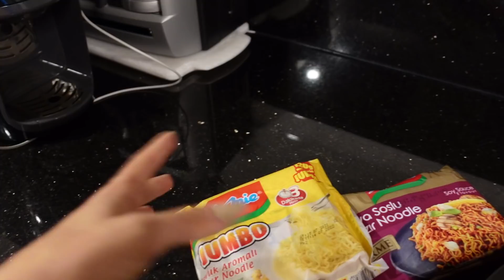VLOG | MİSAFİRLERİMİZE EFSANE KAHVALTI SOFRASI 🍳 | DÜĞÜNE GİTTİK | CİLT BAKIM RUTİNİM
Umarım severek ve beğenerek izlersiniz 😊